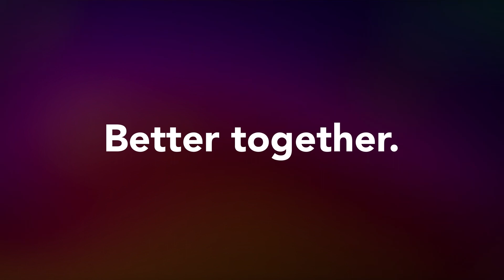Tunstall PNC IP | Advanced monitoring centre technology, digital by design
Tunstall Healthcare’s PNC has long been the platform of choice for technology enabled care services (TECS) around the world. As the UK continues its transition to a more digital future, PNC IP – has been carefully developed to enable monitoring centres to move seamlessly with this transition, supporting both analogue and digital services in the full range of living environments.

Hear more from our Software Platform Manager, Hayden Pickup.